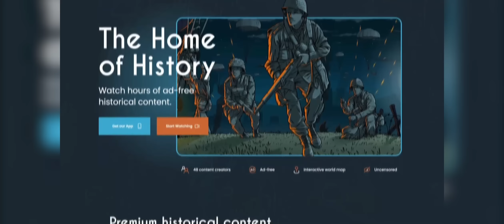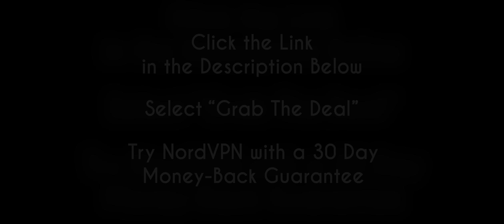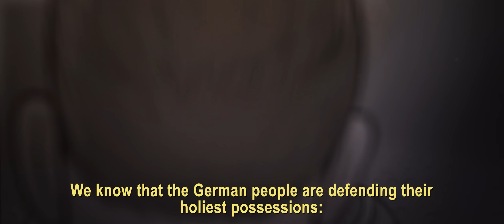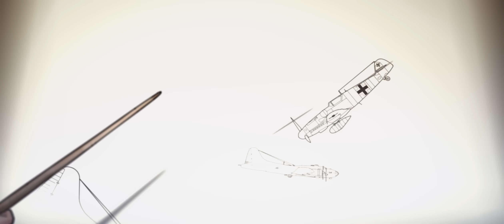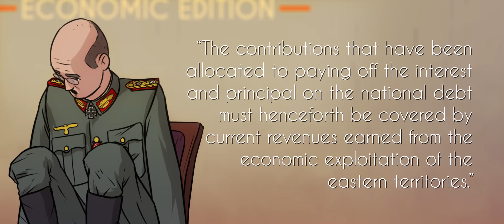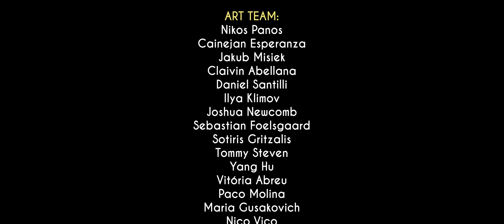Endsieg: Germany's Final Plan to Win WW2 1943-45 | Animated History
Duffy, C., 2011. Red storm on the Reich. New York: Da Capo Press.

Vantage Point - Hampus Naeselius
Approaching the Signal - Trevor Kowalski